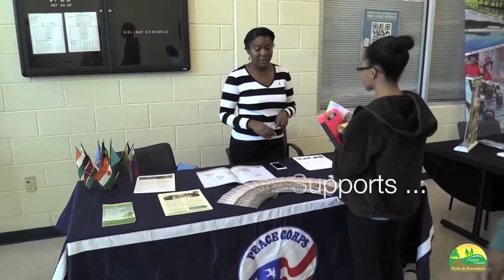Clayton County Parks and Recreation 2016 Teen Summit